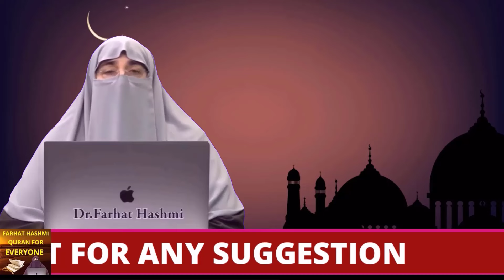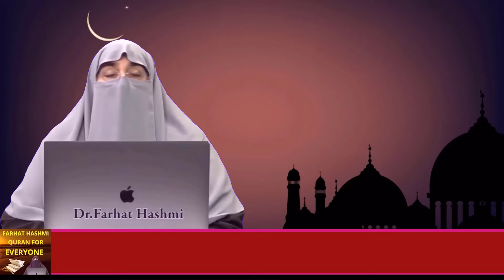Get ready for Ramadan mentally and spiritually Part 2 By Farhat Hashmi